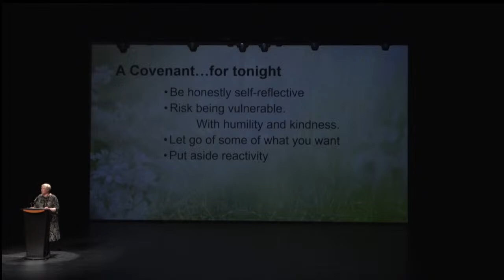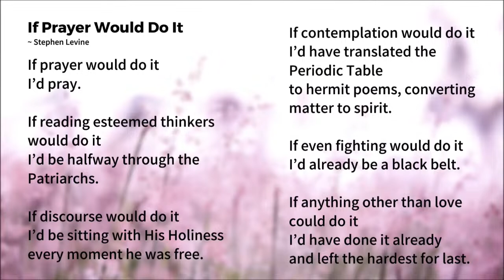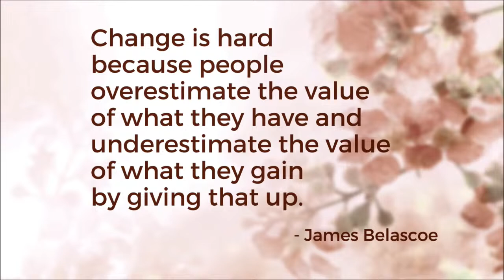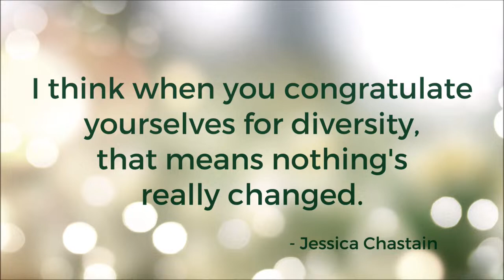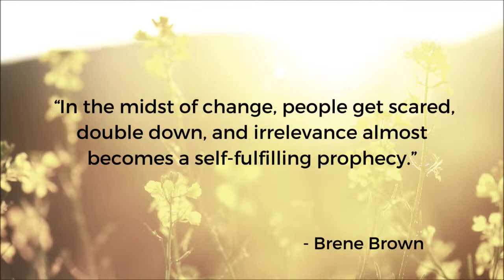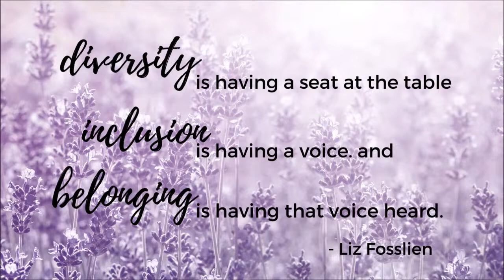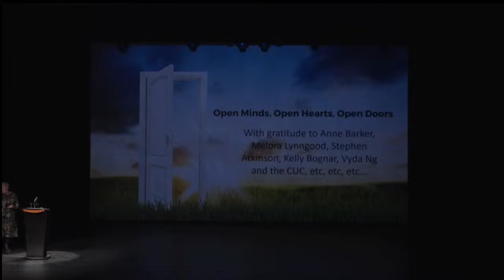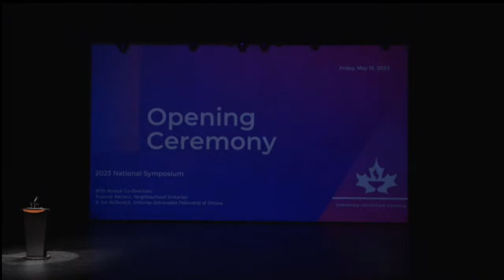Confluence Lecture 2023: "Open Minds, Closed Doors" by Rev. Julie Stoneberg.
Rev. Stoneberg introduces her topic: Open Minds | Closed Doors.
“This is the church of the open mind.” But beware! Every change involves some loss. Each new idea or concept can threaten our sense of security and identity, causing us to close down and shut our doors. Are the threats we feel real? Are our identities that fragile? A firm foundation that sustains and holds us is a good thing. Yet, I’d like to imagine that the people of the Canadian Unitarian Council can live into our aspirations to be theologically alive (minds open) and radically inclusive (doors open). Can we be the people who risk our comfort to create the life-changing realities that are needed to bring a world of love and justice into being?”

Since 2003, UU Ministers of Canada (UUMOC) has commissioned and sponsored a lecture series, presented during the Canadian Unitarian Council National Conference with the CUC as its host. This lecture was presented at the CUC's National Symposium held in Ottawa, ON in May 2023.